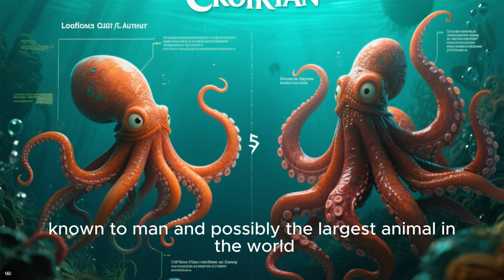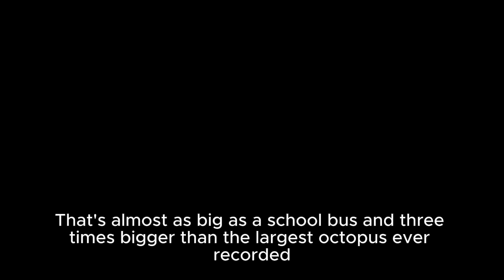Colossal Squid Revealed! 🦑 Deep-Sea Monster with GIANT Eyes!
🦑 What’s huge, mysterious, and lives where sunlight never reaches?
Welcome to the dark, cold world of the colossal squid — one of the ocean’s most elusive and jaw-dropping hunters. In this fun and educational science video, Kids.StepByStep dives deep into the abyss to uncover the secrets of a creature once thought to be pure legend.

✅ In This Video, Kids Will Learn:

What makes the colossal squid different from a giant squid

How it survives in the freezing depths of the Southern Ocean

The massive size of its eyes (as big as basketballs!)

How it uses swivel hooks and suction cups to catch prey

The mystery of its battles with sperm whales 🐋

🎯 Perfect For:

Ages 6–12

Classroom science videos

Curious ocean explorers

Animal lovers and young marine biologists

Homeschool and educational screen time

🧠 Amazing Facts in This Video:

The colossal squid can grow up to 46 feet long!

It has rotating hooks on its tentacles — like something from a sci-fi movie!

Its eyes are the largest of any known animal on Earth.

It lives so deep that only a handful have ever been seen alive.

📚 Topics Covered:

Deep-sea ecosystems

Predator-prey relationships (squid vs. whale)

Cephalopod anatomy

Marine adaptations

Ocean conservation and exploration